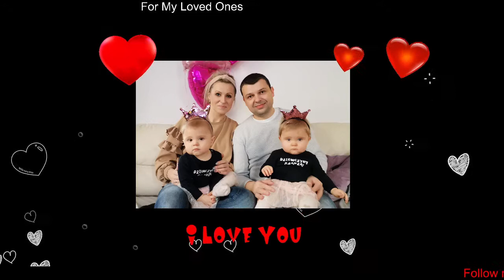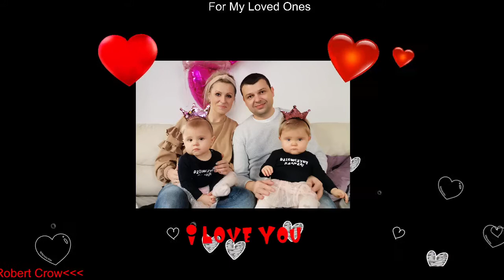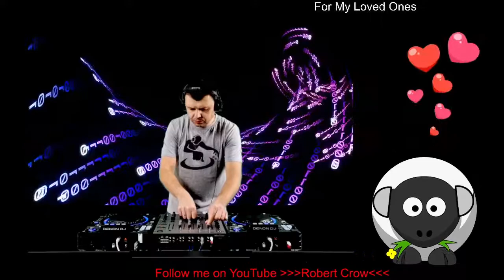Robert Crow - For My Loved Ones [progressive house 2022 02 14]